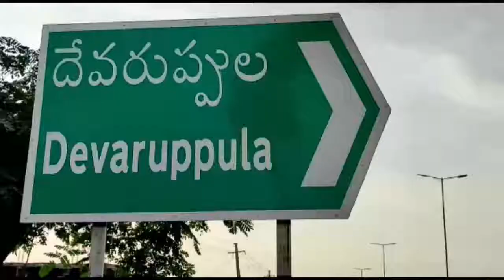దేవరుప్పుల మండలకేంద్రంలో రజక సంఘం నూతన కమిటీ ఎన్నిక || PRAJAA NETRA